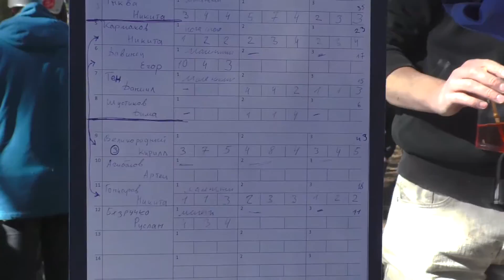Dirt contest "BEST AMATEUR TRICK"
Контест проведенный 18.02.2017 в г.Симферополе специально для начинающих райдеров. Было грязно, весело, чай, печенье, собака и хорошие призы.

Руслан Богданов Вконтакте, Фейсбук, Инстаграм - один ID: r.bogdanovv